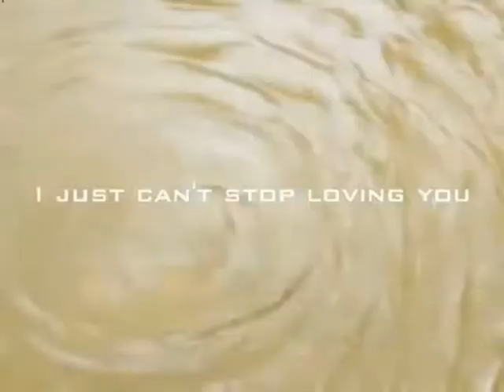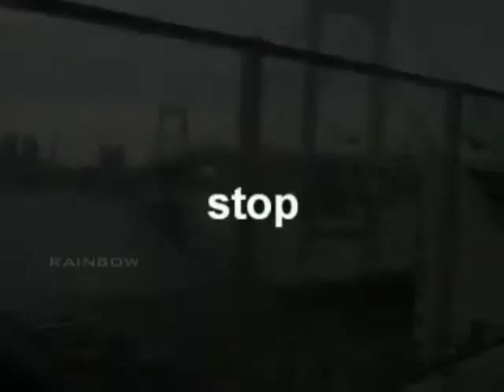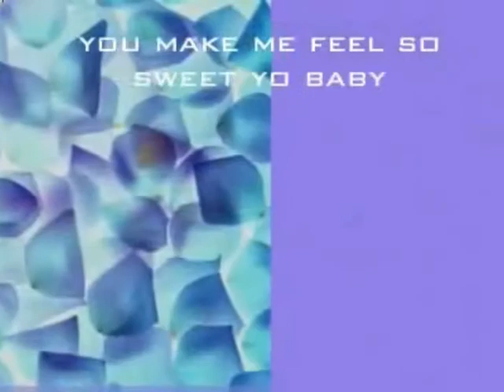Tensi Love - My Time